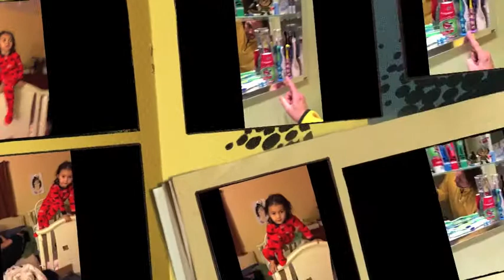Out with the Old & In with the New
Zak Magic & Family discuss "Out with the Old & In with the New"